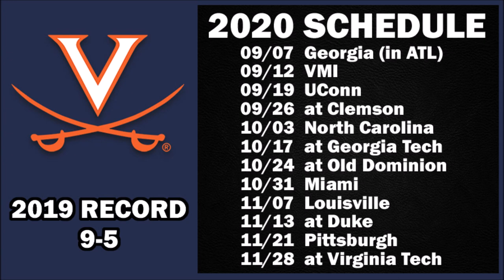Virginia Cavaliers 2020 College Football Schedule Preview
Preview of the 2020 football schedule for the Virginia Cavaliers.